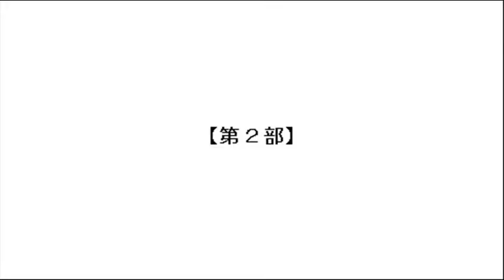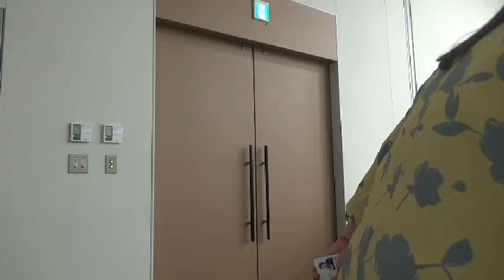20190328 【第２部】「はは測定所開設」マルクス・ツェーリンガー博士来日記念講演in東京「乳歯のストロンチウム－90を測る」人工放射性物質から子どもたちのいのちと尊厳を守るために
※【第１部】